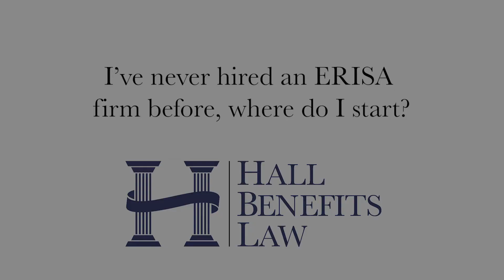I've never hired an ERISA firm before, where do I start?